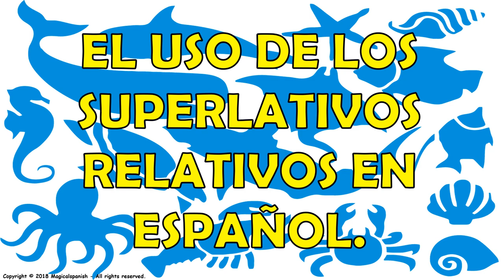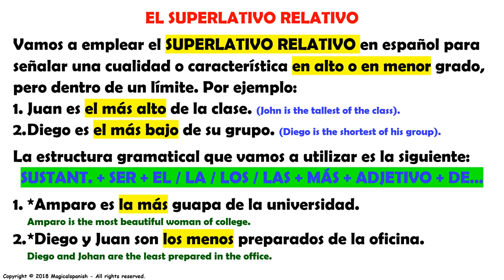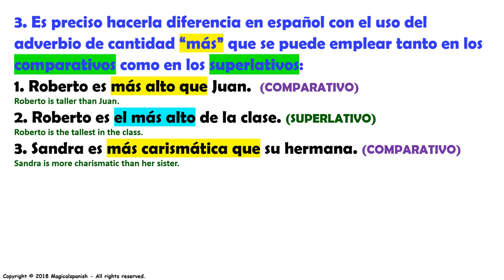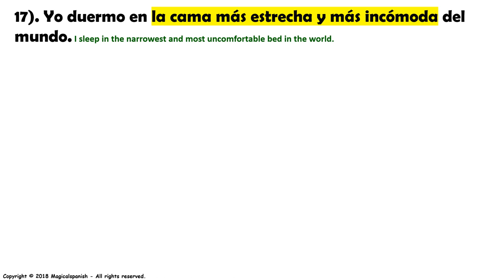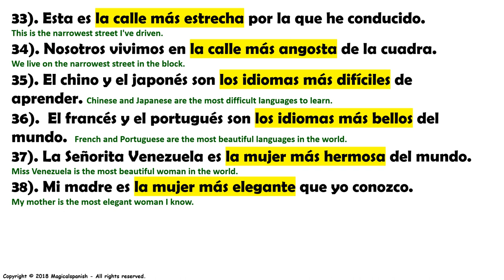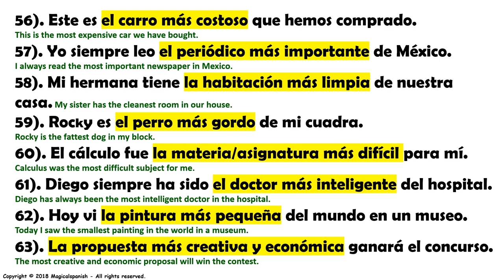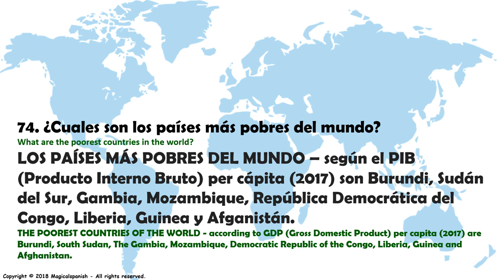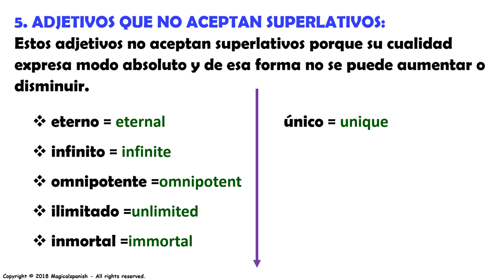Los Superlativos Relativos (2) / Relative Superlatives (2)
Hoy vamos a continuar con el estudio de los Superlativos en español haciendo un especial éfasis en los superlativos relativos. En este video vamos a tener una buena y clara explicación gramatical de este tema además de muchos ejemplos para una muy buena comprensión.  Espero que disfrutes de esta clase.
CANAL DE ESPAÑOL
 Magicalspanish (Youtube)
 @mymagicalspanish (Facebook)
 @JovenLen (Twitter)
 @ingleswithraul (Facebook)
 @inglés_joven (Twitter)